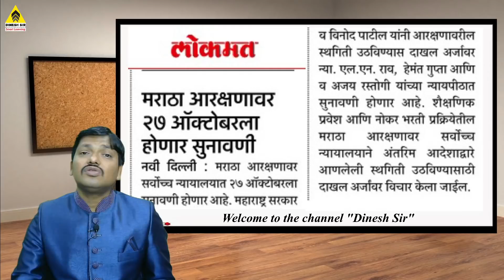11th Admission 2020 Latest Update | Diploma/ITI/IDOL & All Colleges FY Degree Admissions| Dinesh Sir